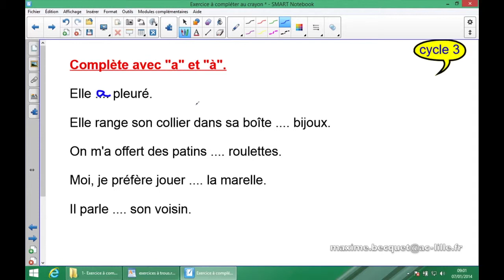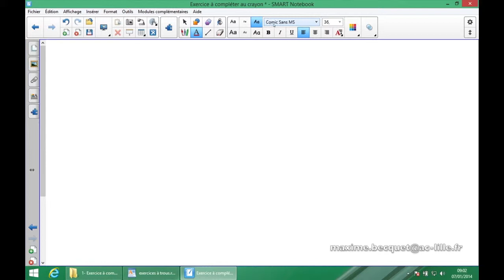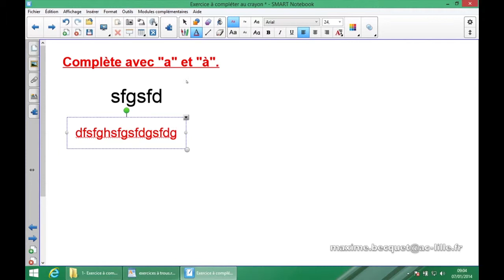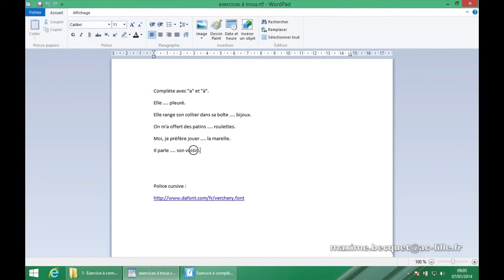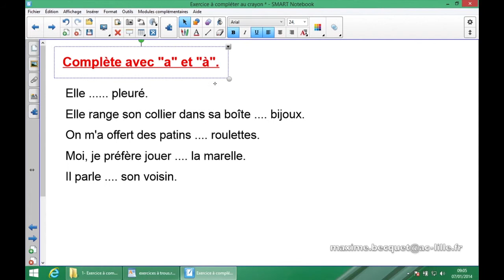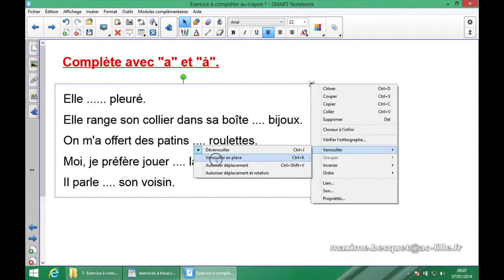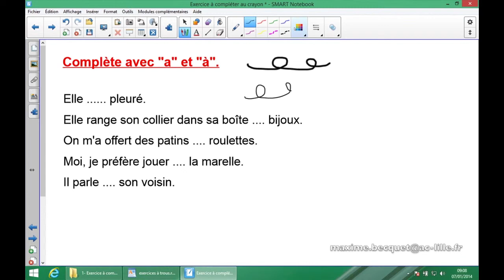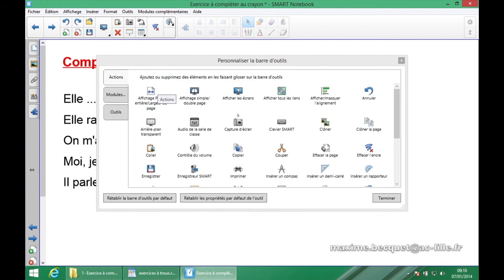1- Exercice à compléter au stylo